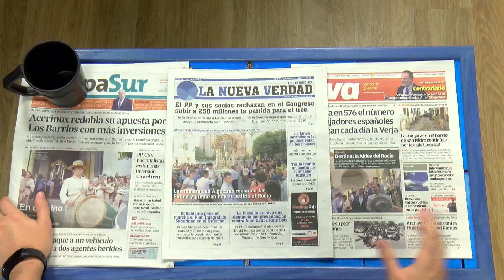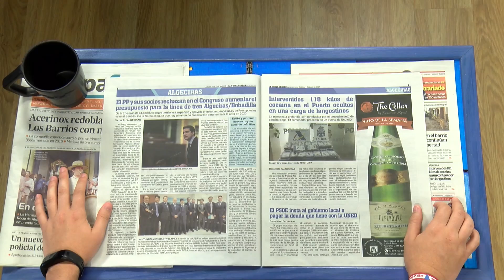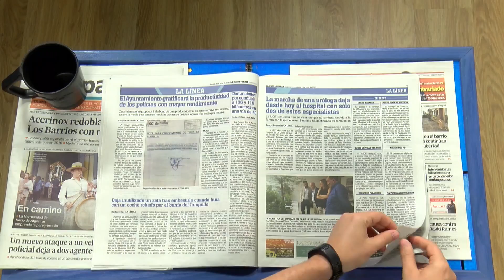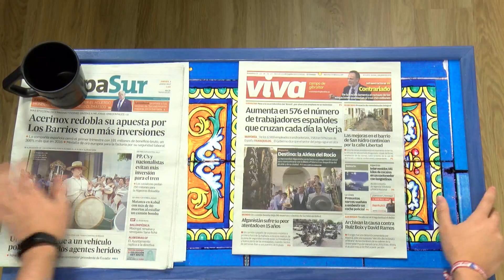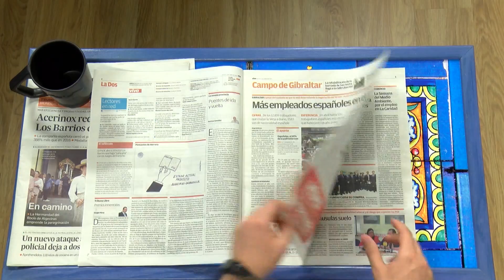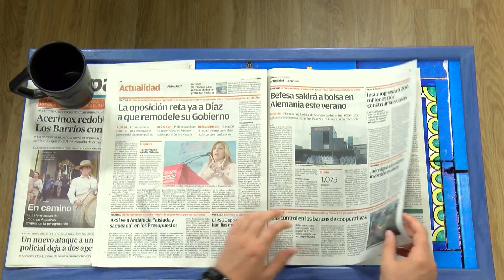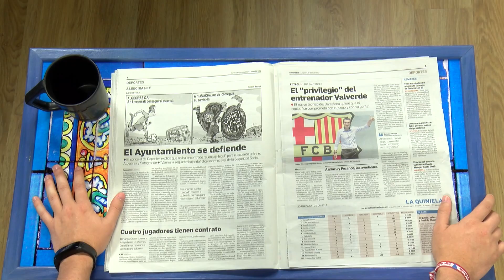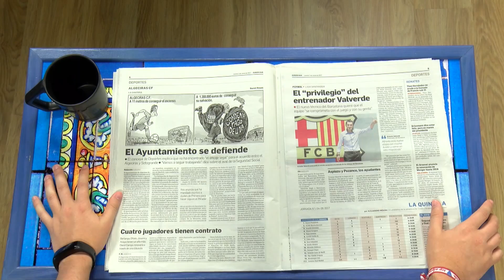La esquina (1-6-17)